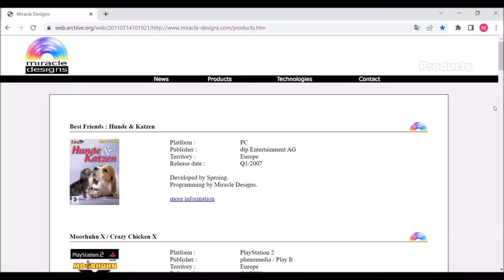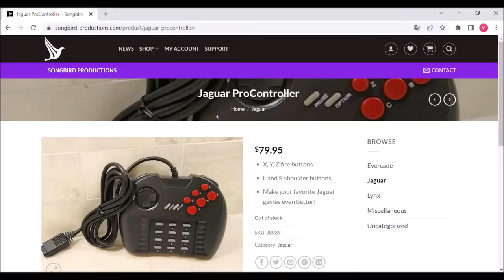Jazz & Jaguar - Épisode 3 - Atari Karts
Mention à web.archive.org qui a permis d'accéder à la page web de Mircale Designs en 2007.